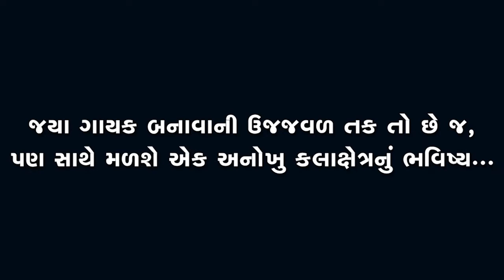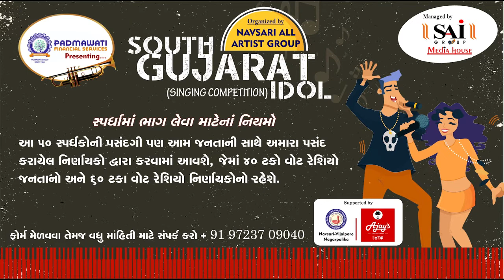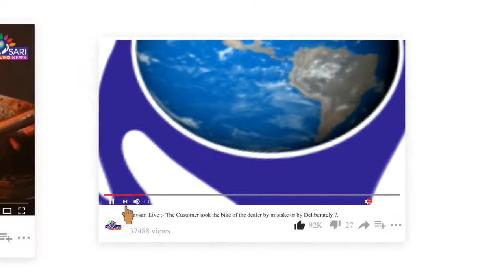Zatpat News:- South Gujarat Idol :-Rasikbhai C Chudgar